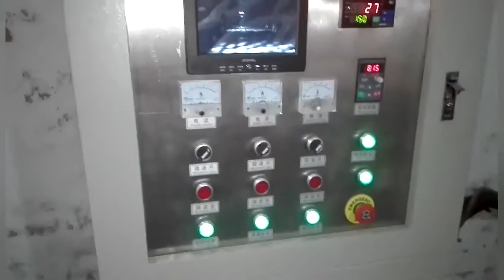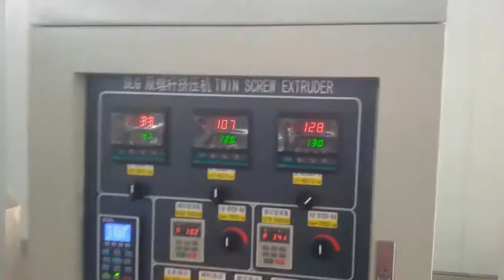Ketchup microwave sterilization machinery and equipment